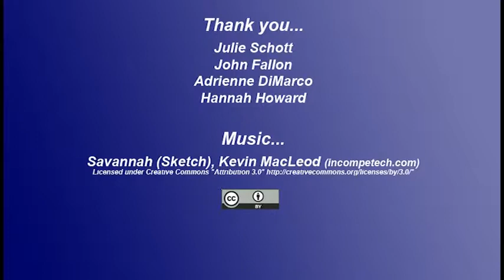Experience Abroad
Clips from student interviews about study, internship and volunteer experiences abroad.